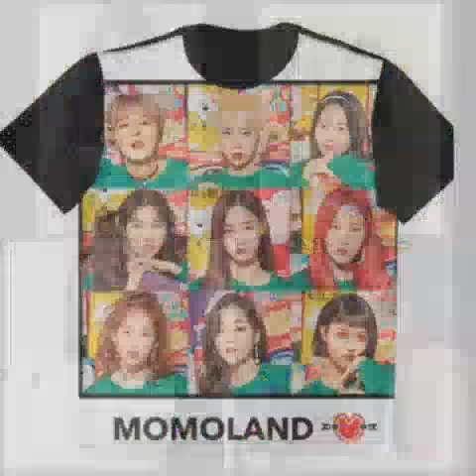YEONWOO+Momoland Picture 💕💕💕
Guys plss!! Like 👍👍👍 love you💕💕💕